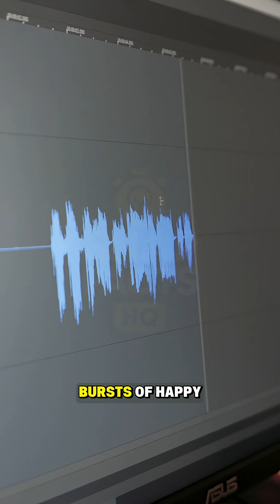It’s true: rats laugh when tickled.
Researchers discovered ultrasonic squeaks of joy that we can’t hear without special equipment. Even the smallest creatures know how to play. 🐀